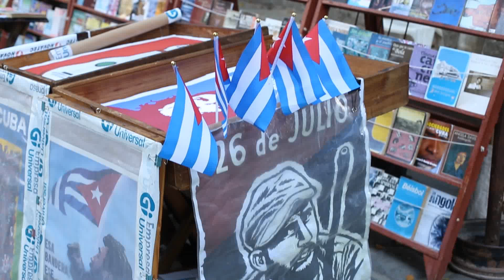Street Photography and Portraits in Havana, Cuba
On arrival to Havana, Cuba, I did what most people do: I headed into the streets to do some street photography and take some portraits.
Is there a better place in the world for street photography than Havana, Cuba?
On my first full day in Havana, I took my photography workshop group out on a photo walk to explore the city. We visited a bunch of the famous squares in Havana, and got a nice taste of the street life here in Cuba. Of course, when in Havana, you're going to take to the streets and do some street photography. To be honest, I struggled a little bit. There were lots of great scenes in the old town, but I couldn't really find that perfect portrait. However, as I walked around I gave my street photography tips and tricks, things you can use in your images no matter where you are in the world.
Cuba is an incredible country for street photography, and I can't wait to shoot a little bit more of it over the next couple weeks.